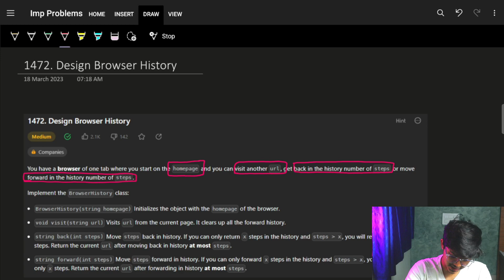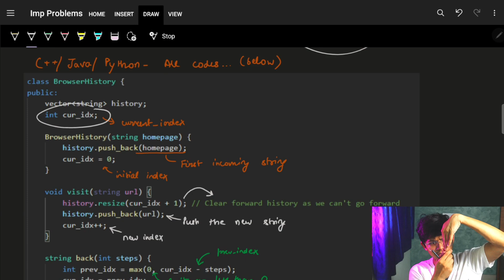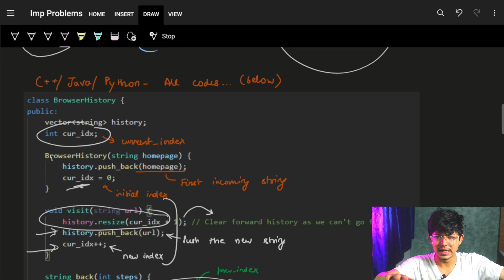Design Browser History || Both Array & Stack Approaches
In this video, I'll talk about how to implement this problem: Leetcode 1472. Design Browser History - Where we completely design its algo to move back or move forward in a web browser.

Design Browser History || Both Array & Stack Approaches || Amazon Interview Question

About Channel:
We teach about how you can grow in life & educate about programming in Fun way.

✨ Timelines✨
0:00 - Problem Explanation
4:29 - Array Approach
5:43 - Array Code
9:09 - Stack Approach
11:43 - Stack Code